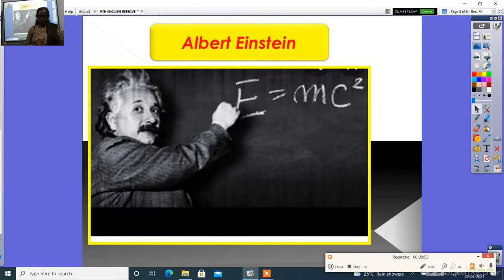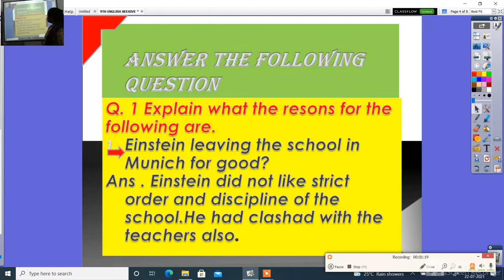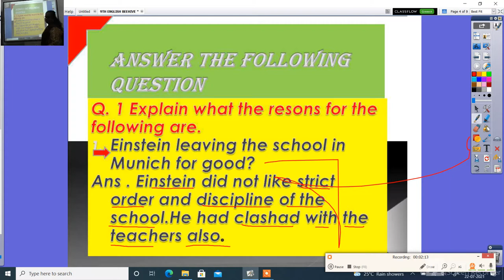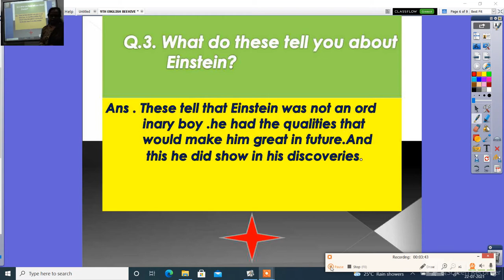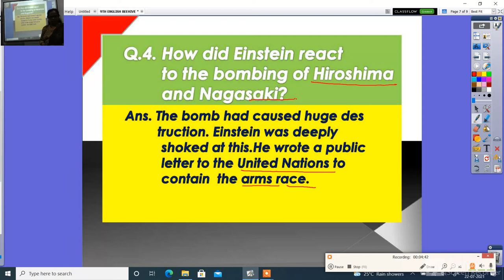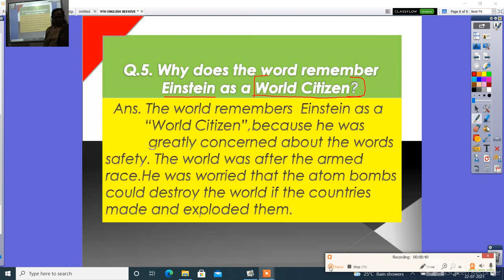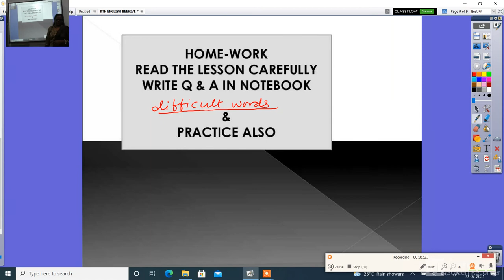9TH ENGLISH BEEHIVE LESSON 4A TRULY B MIND